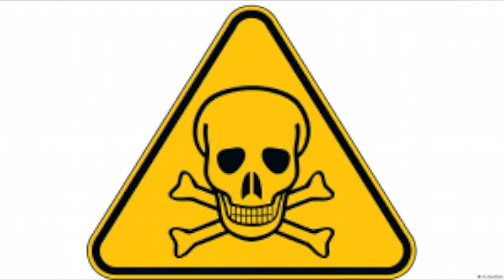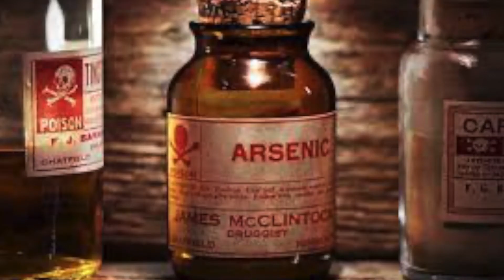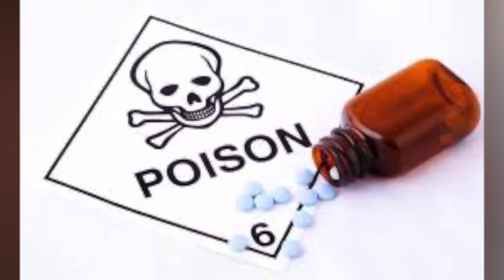ലോക്കസ്റ്റ ; വിഷത്തിൽ പൊതിഞ്ഞ ചതി| Locusta; Fraud wrapped in poison | KARMASAKTHI NEWS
ലോക്കസ്റ്റ ; വിഷത്തിൽ പൊതിഞ്ഞ ചതി| Locust; Fraud wrapped in poison | KARMASAKTHI NEWS